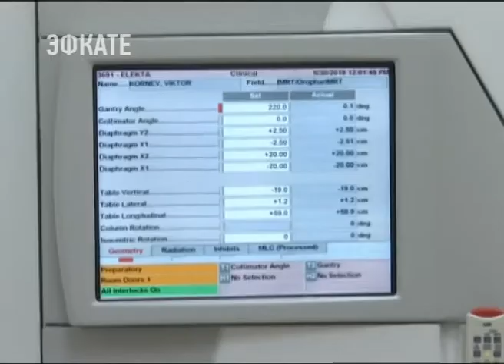НОВЫЙ ОНКОДИСПАНСЕР В КРАСНОДАРЕ НАЧНУТ СТРОИТЬ В ЭТОМ ГОДУ